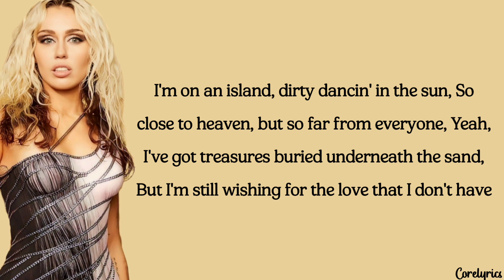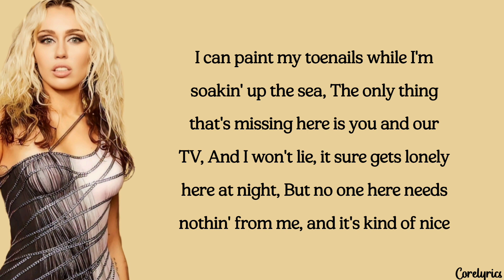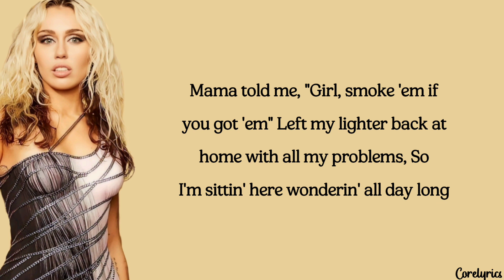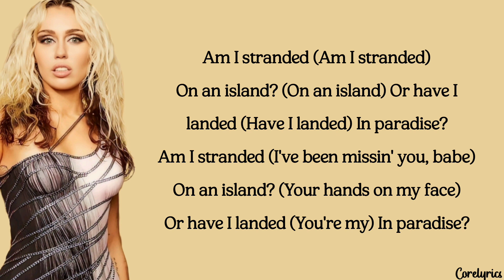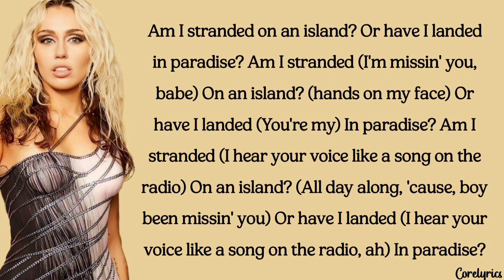Miley Cyrus - Island (lyrics)